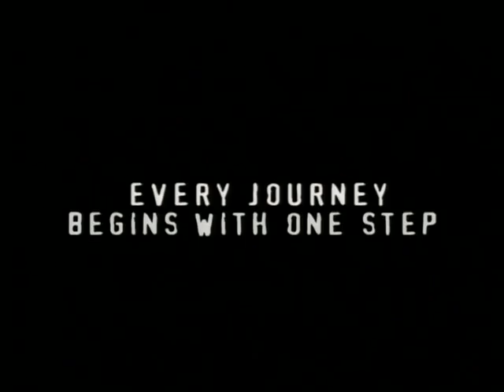The Road- Extended Teaser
Award winning documentary teaser about #1 World Ranked Super- Middleweight boxer- Syd "The Jewel" Vanderpool